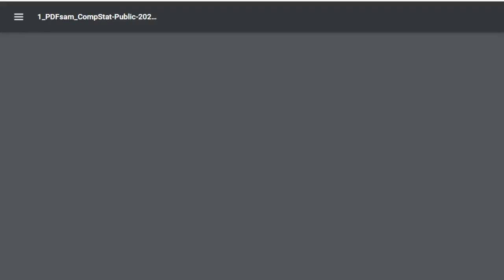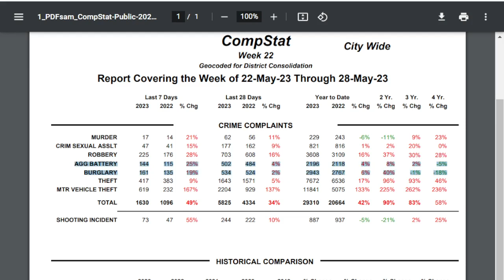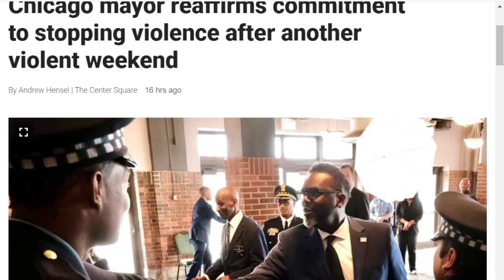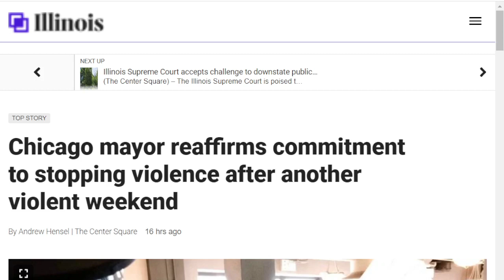Debate continues about how to address Chicago violence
Bishop shares some recent comments from Chicago Mayor Brandon Johnson and others in the context of continued instances of violent crime in the Windy City.